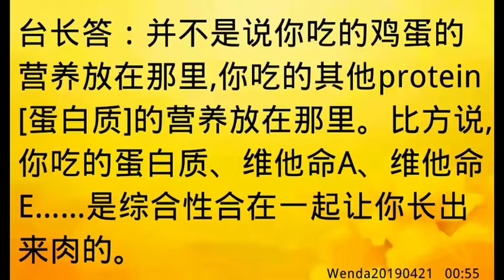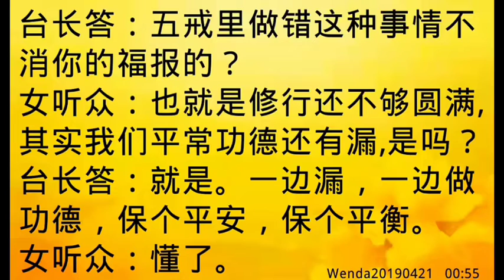卢台长开示：关于许愿放生10万条鱼的问题Wenda20190421 00:55